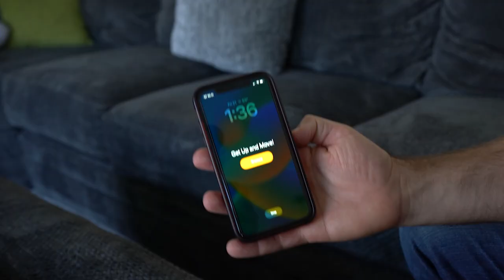𝐋𝐢𝐯𝐢𝐧𝐠 𝐰𝐢𝐭𝐡 𝐚 𝐂𝐡𝐢𝐫𝐨𝐩𝐫𝐚𝐜𝐭𝐨𝐫 (𝐅𝐔𝐍𝐍𝐘) 🤣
Just in case you were thinking about it. . .

But seriously, you still should visit one - even if you don't want to live with them (sorry Dr. Craig 😉)